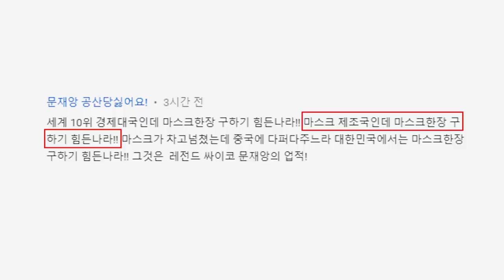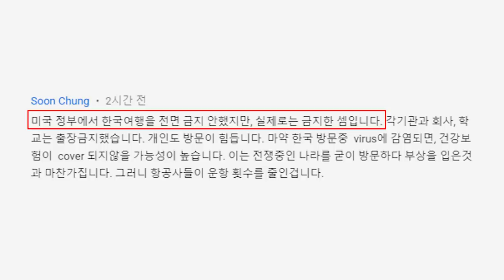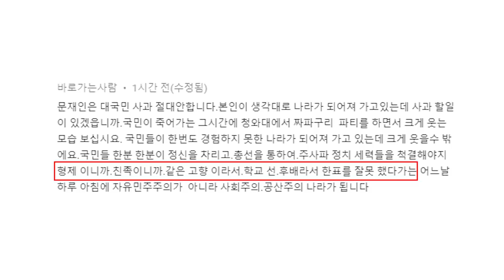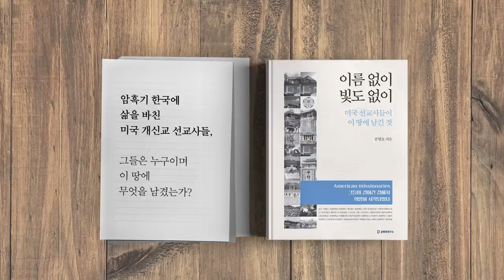문재인, 국민을 비참하게 만들다 [공병호TV]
문재인, 국민을 비참하게 만들다